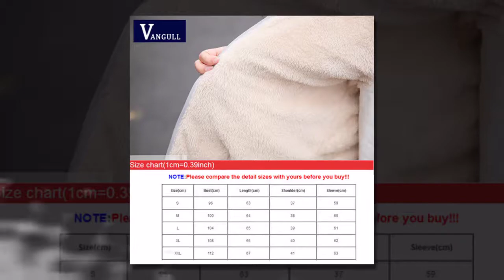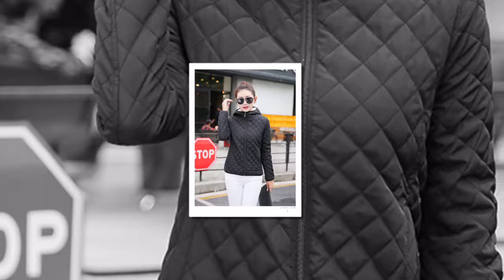Automne 2018 Nouveau Parkas vestes de base Femelle Femmes D'hiver plus le velours d'agneau à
Acheter maintenant

Automne 2018 Nouveau Parkas vestes de base Femelle Femmes D'hiver plus le velours d'agneau à capuche Manteaux Coton D'hiver Veste Femmes Outwear manteau

Détails de l'article

    Nom de la marque: vangull
    Sexe: Femmes
    Encapuchonné: Oui
    Type du tissu: Drap fin
    Epaisseur: Mince
    Remplissage: De Pulvérisation-ouates
    Matériel: Polyester,Coton
    Longueur de douille (cm): Plein
    Poids: 0.52
    Type: Mince
    Décoration: Poches
    Type de fermeture: Zip
    Longueur Vêtements: Régulier
    Type de motif: Solide
    Numéro du modèle: MWOUT17584-P
    Style: Sport